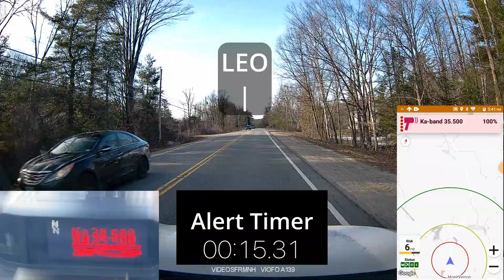Radenso DS1 Fw 1.15 Ka x 2 evening | 4-2-23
Ka x 2

0:00 Start
0:06 Ka warning and Sighting 1
0:53 Ka warning 2
1:08 Sighting 2

Menu: (from the app, Nexus ver 1.30)

-Alerts

-Volume: 7

-Settings
—User Preferences
Mode: Auto City CHANGED TO Custom
Frequency Display: Off  CHANGED TO On
Ka Frequency Voice: Off
Low Speed Mute: 15mph
MRCD Low Speed Mute: 15 mph
Overspeed Warning: Off
Auto Speed Setting: 15mph

—Band
Auto Priority: Band
—+Channel Selection
Laser: On
MRCD: Off
GATSO: Off
X: On 100%
K: On 50% Pop K: Off
Ka: On 100% Pop Ka: Off
—+Filters
TSR: Off CHANGED TO On
—++K band
Filter: On-Wide-K Notch: Block All CHANGED TO Mute Weak
—++Ka band
Filter: On-Wide-Ka Segment 1-On, 2-On, 3-On, 4-On, 5-On, 6-On, 7-On, 8-On, 9-On

—Display
Sub Display: Compass
Idle Mode: Time
Display Color: Red CHANGED TO White
K Color: Amber
Ka Color: Red
Laser Color: Blue
MRCD Color: Purple
X Color: Green
Brightness: Auto on

—Tone
Bogey Tone: 1
K Tone: 4
Ka tone: 3
X Tone: 2
MRCD Tone: 5
Laser Tone: 1

—GPS
—+Cam Settings
Red Light Camera: On
Speed Camera: On
RLC & Speed Cam: On
Red&Speed Chime: Off
Red Light Cam Auto Mute: Off
—+GPS Settings
Enable GPS: On
Signal Announce: On
Auto Lockout: On, 50-mile
Unlearn Lockout: Off
Advanced Lockout: 15 MHz CHANGED TO 10MHz
Lockout Bands: K and X Band
Alert Distance: Auto
—+GPS Points
Set Home
Delete All User Points
Delete All Lockouts

—Unit
Region: United States
—+Time
GMT: -5
Daylight Savings: On
24 hour time: On
Unit: mph
Auto Power Off: Disabled
—+Auto Mute
Auto Mute: Off
Start: 3s
Volume: 50%

-Update DS1
Current version: 1.15 [ gps_db : 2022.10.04]